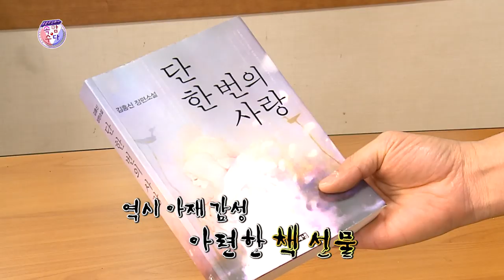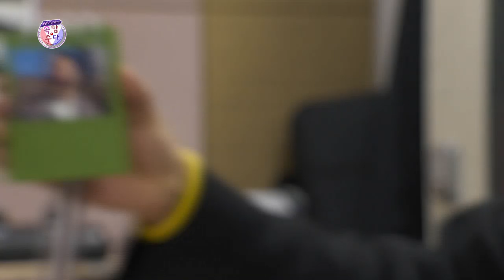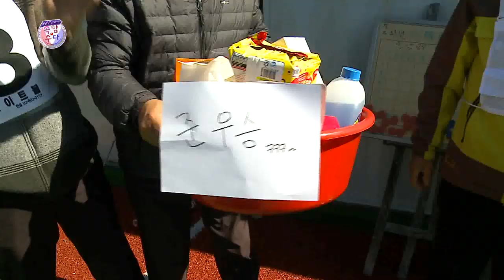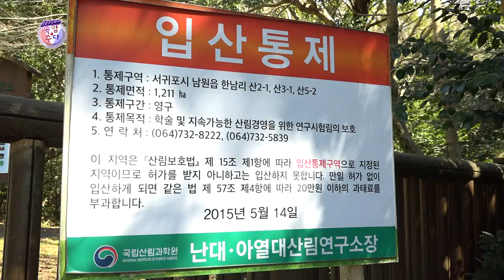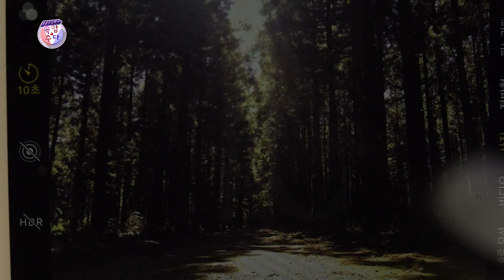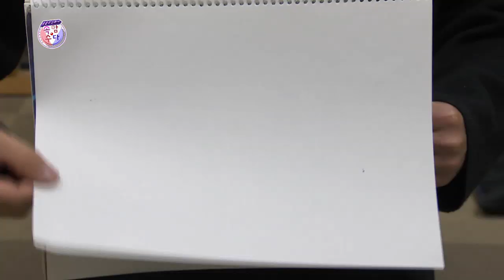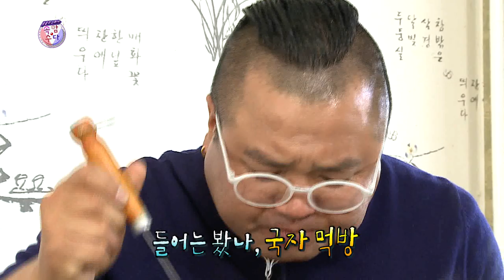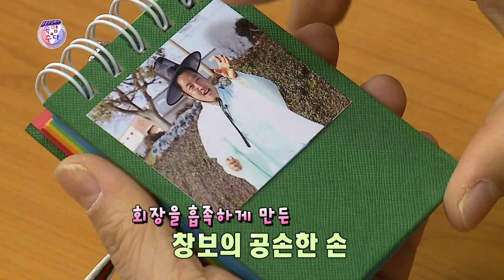웃음주식회사 속암수다 한남리편 1부 ★웃음주식회사 김성홍, 부경보, 강창보, 송동욱★